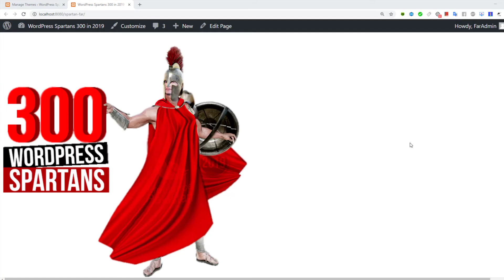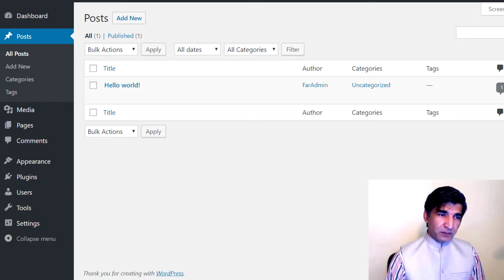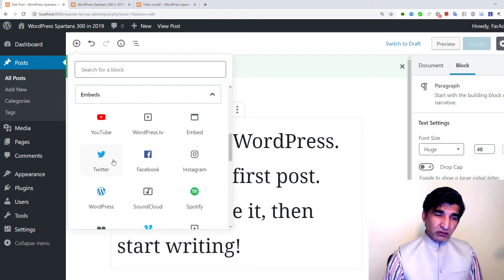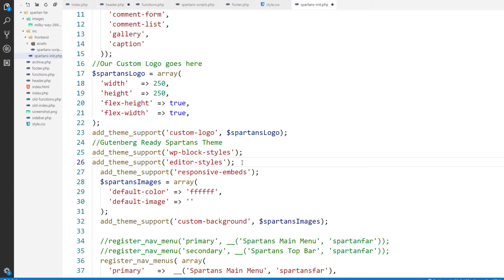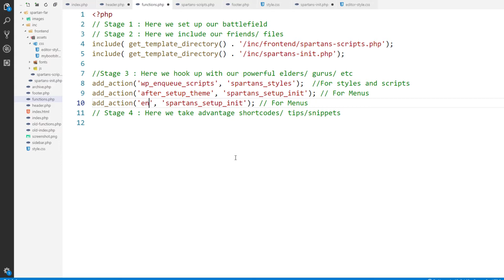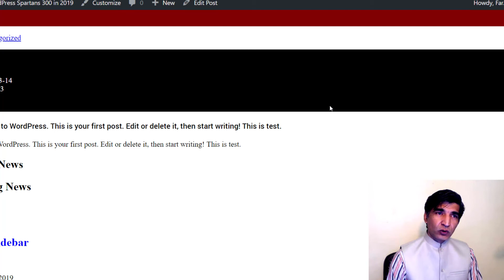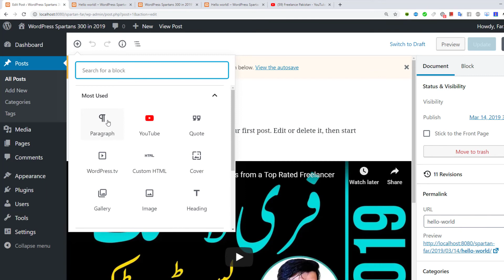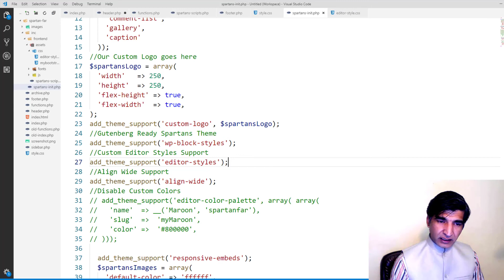Task 67 : WordPress Theme Development - WP Spartans 300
WordPress Theme Development in 2019 under WPSpartans300 Mission. Absolutely Free training step by step. Let's learn Modern Coding Standards.

This is Task 67 and 10th class of WP Theming Phase and we're getting started with Core Concepts of WordPress Themes and Templates from scratch. Through out this training, we'll explore WP Codex step by step. We'll create a custom theme from ground up.

In this task, we started our journey to be Top WordPress Developers in 2019. My aim is  to help, guide and motivate young freelancers so that they could start earning via job market places such as Fiverr and Upwork.

We have covered HTML, CSS, JS, jQuery and PHP Basics. By the end of this training, all Spartans will be in a position to upload their themes not only to WordPress Repo but also to Theme-forest, Creative Market, Mojo Themes and Template Monster etc site.

We'll follow PHP , HTML, CSS and WordPress standards laid down by the official and core team of WP.

In this 10th class of absolutely free WordPress Training, we did two things:

1) First, we installed a plugin to reset WordPress to its default position (It means that all pages, posts, media and comments will be deleted. So, be careful while using this plugin). It was a question asked by one of my Spartans.)

2) Once the theme was reset, we started making our theme Gutenberg Ready. For that , we added the following snippets in functions.php file:

/Enable Block Styles
add_theme_support( 'wp-block-styles' );
//Custom Editor Specific Styling

add_theme_support( 'editor-styles' );

We also created an array to add custom color palette.

We also explored Block Editor Wordpress Hook and added Google Fonts for Block Editor as under:

function spartans_block_editor_google_fonts(){
wp_enqueue_style( 'spartans_block_editor_google_fonts', ' name params etc' );
add_action( 'enqueue_block_editor_assets', 'spartans_block_editor_google_fonts' );

WPSpartans300 is a mission. When I launched this training session, a great number of young freelancers from Pakistan, India and Bangladesh started taking interest. WOW.

Therefore, I put all my energy to make this journey wonderful and full of success. So far, we have covered HTML Fundamental Training, CSS Basics, JS Concepts , jQuery Crash Course, Bootstrap, Speed and Optimization, SEO 2019 Complete Guide and now here comes WordPress, Spartan.

Let me tell you that without passion and commitment, you won’t be able to be a Rockstar WordPress Developer. It does take a lot of hard work ; however, the end result is awesome.

I will guide you step by step so that you could get results from your WordPress Training Mission. Get ready to excel as a professional developer. It’d be fun and exciting adventure.

300 Spartans will learn to unlock WP Codex. APIs will be the ultimate goal. From PSD to WordPress Conversion to WordPress Based Mobile Apps, Spartans will conquer their fears. 300 Lucky WordPress Developers will enjoy lucrative benefits of successful online projects.

My name is Farooq, and I'm a top rated Upwork Freelancer. I'm offering services to international clients as 'WordPress and Graphic Design Pro'.